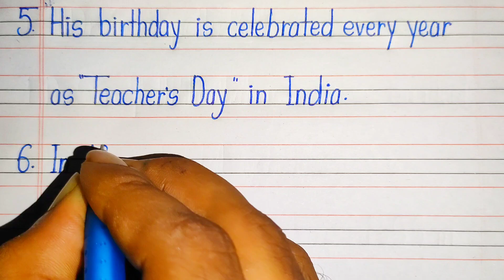Essay on Sarvepalli Radhakrishnan/10 lines essay on Sarvepalli Radhakrishnan in English. ll